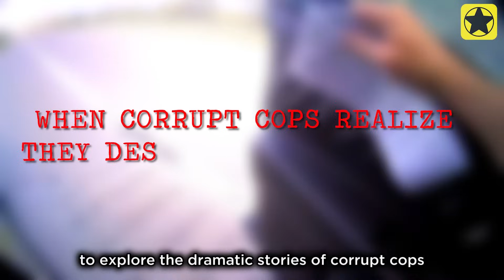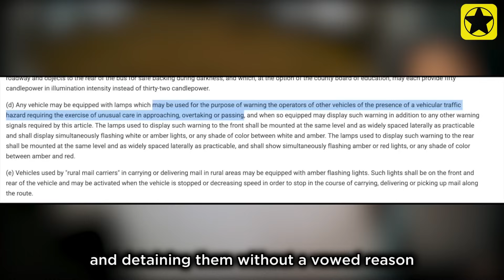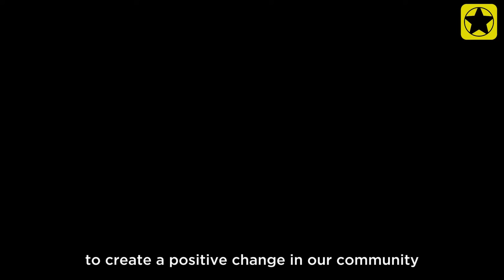When Corrupt Cops Realize They DESTROYED Their Career | US Corrupt Cops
Prepare for a jaw-dropping revelation as we delve into the shocking world of corrupt cops in the United States. In this eye-opening episode, we expose the pivotal moment when these officers come to grips with the fact that their own actions have irreversibly shattered their careers.

Uncover the dark secrets behind the badges as we explore real-life cases where law enforcement officers crossed the line, betraying the public's trust. From illicit activities to abuse of power, witness the unraveling of their professional lives as the consequences of their actions catch up with them.

Join us on a rollercoaster of emotions as we analyze the turning points that lead these corrupt cops to the realization that they have not only compromised their integrity but also destroyed the very careers they swore to uphold. We'll dissect the events, legal repercussions, and the aftermath of their actions, leaving no stone unturned.

Don't miss this gripping episode that sheds light on the consequences faced by those who believed they were above the law.

It's time to expose the truth and demand accountability!